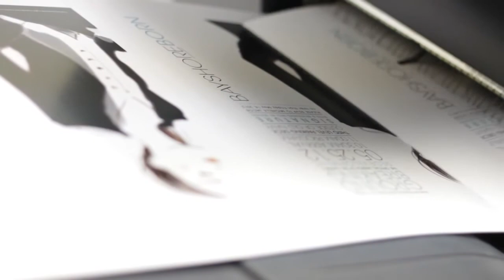Ottawa Restaurant - Aperitivo's Story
Hi Impact TV Episode 3- Aperitivo Kanata

Born in Montreal but raised in Ottawa, Sean has established roots in the Kanata area with his wife Jessica, son Aidan and dog Bailey.  While he worked in the restaurant industry throughout his early 20's, the majority of his 'grown-up' working life was spent in sales.  After years of being unhappy in his various jobs, he made the leap of faith to purchase the old Bin 790 location and turn it into the business of his dreams; a restaurant with unique food that caters to those with a gluten allergy without compromising on taste.  Sean enjoyed using his artistic side to help him design a warm, welcoming restaurant and the Aperitivo logo.  Sean has found his calling and promotes the notion that it is never too late to make a change.